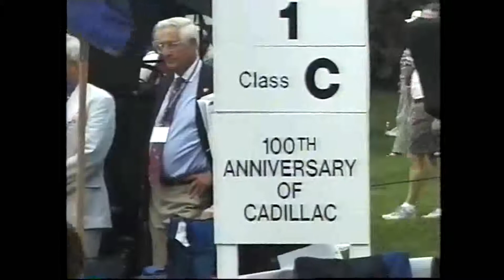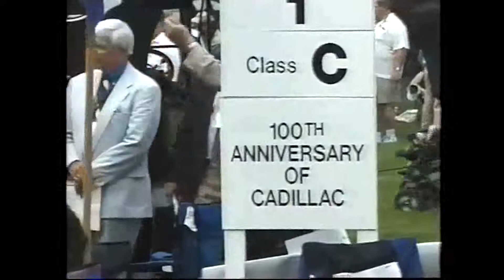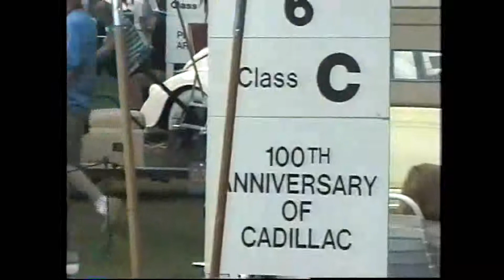Handy Randy Show Cincinati April 28th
Produced by the Green High School Media Production Department
Date: April 28th
Host: Randy Lipscomb
Cincinati April 28th